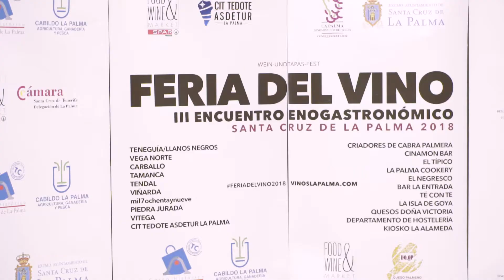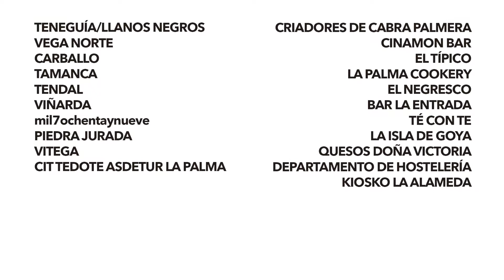Resumen de la 3ª Edición del Encuentro Enogastronómico de Santa Cruz de La Palma. Segunda parte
Resumen de 3ª Edición del Encuentro Enogastronómico de Santa Cruz de La Palma, celebrada el 21 de Abril de 2018 en la Plaza de la Alameda